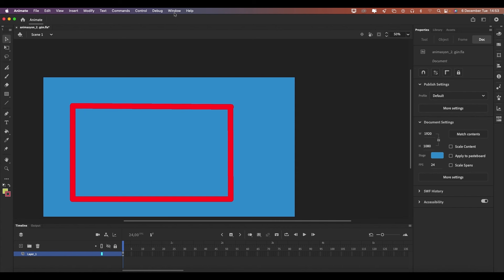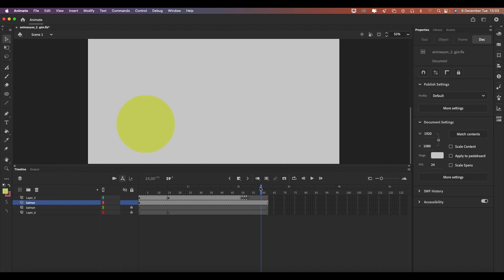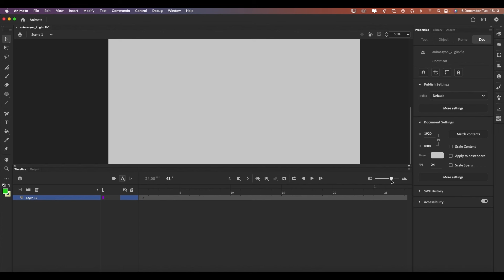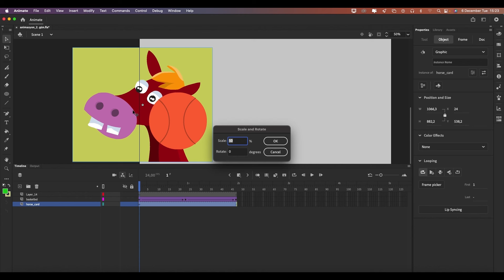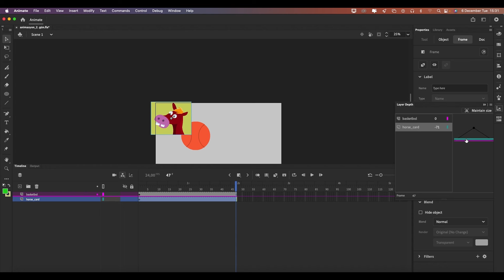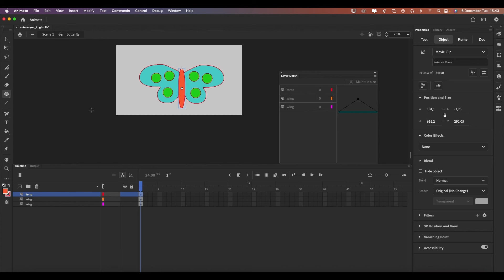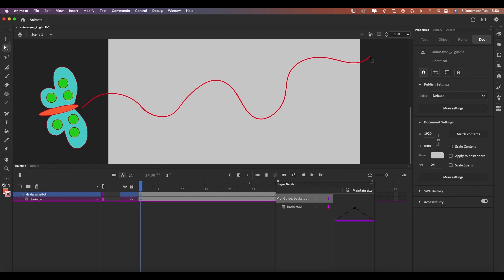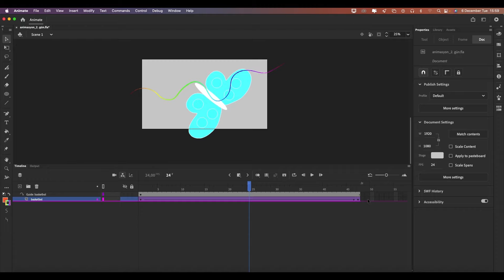ADOBE ANİMATE (2024) DERSLERİ-5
Bilim ve Sanat Merkezi; Bilgisayar Destekli Grafik Tasarım ve Animasyon Ders Notları-5